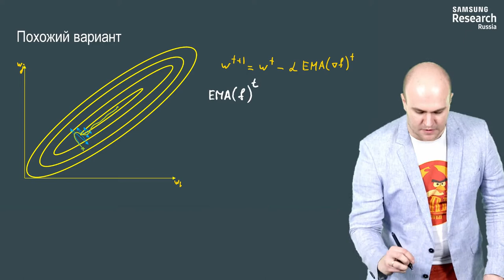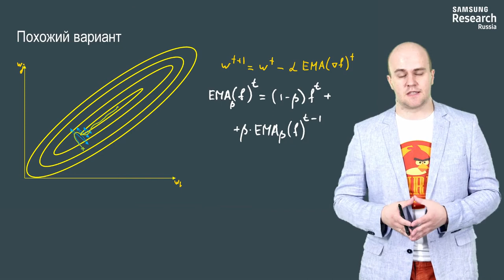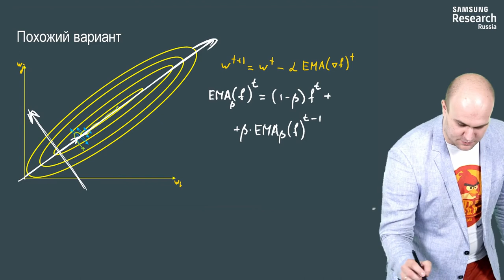Нейронные сети и компьютерное зрение - 90 урок. Модификации градиентного спуска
Автор: Михаил Романов, Игорь Слинько, Николай Капырин

Задание для закрепления:

В нулевой момент времени EMA (Exponential Moving Average) равно 0. Это значит, что первый шаг градиентного спуска с EMA совпадает с шагом обычного градиентного спуска без EMA с точностью до значения learning rate.

Пусть в алгоритме градиентного спуска с EMA скорость обучения \alpha = 0.1α=0.1, а параметр EMA \beta = 0.9β=0.9.

Чему тогда равен learning rate для первого шага обычного градиентного спуска, который делает такой же первый шаг?

* 10

* 0.01

* 0

* 1

* 0.1